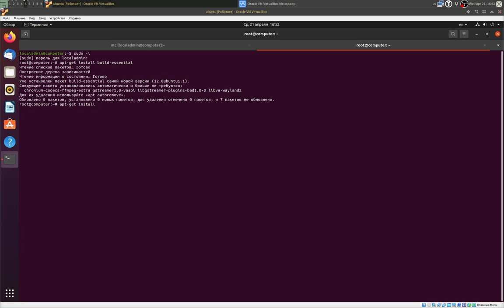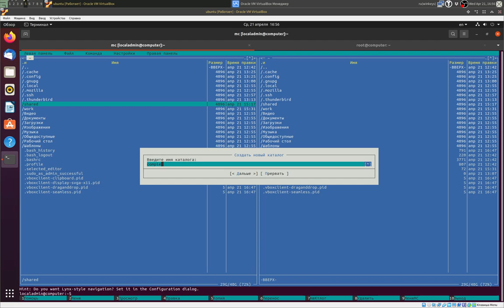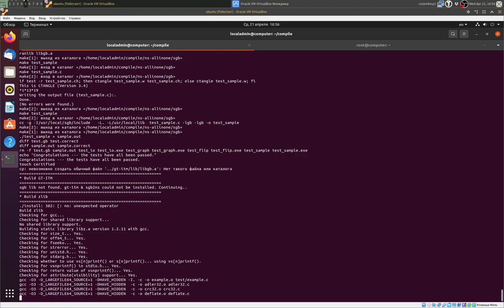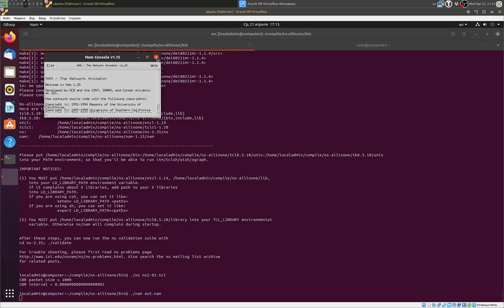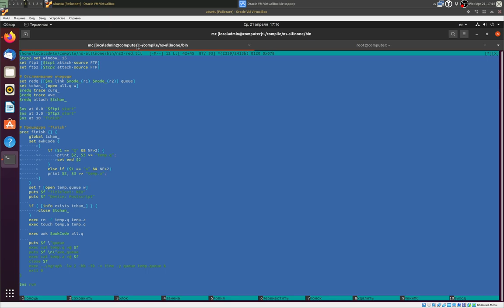Компиляция NS-2. Ubuntu